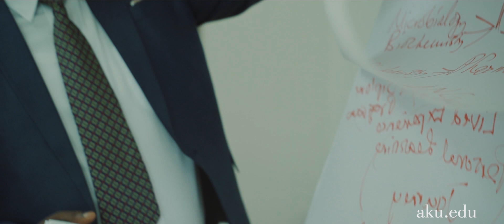A deeper understanding of teaching | Raymond Mangulu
Alumnus Raymond Mangulu shares how his master’s degree has prepared him to raise standards at Tanzania’s ministry of science, education and technology.

Raymond is an alumnus of AKU's Institute of Educational Development based in Tanzania, which is one of the leading centres in East Africa that provides diverse programmes designed for the professional development of educators and educational researchers.